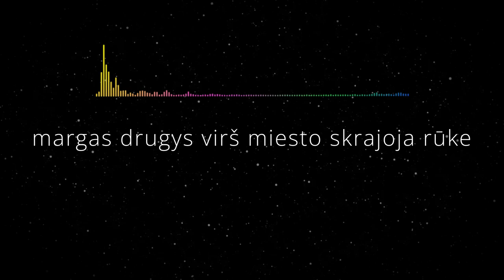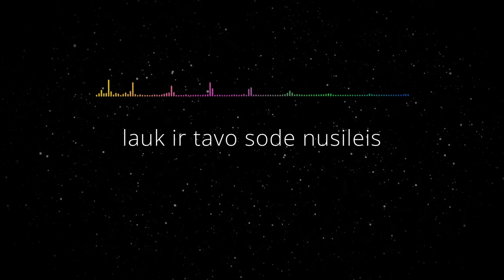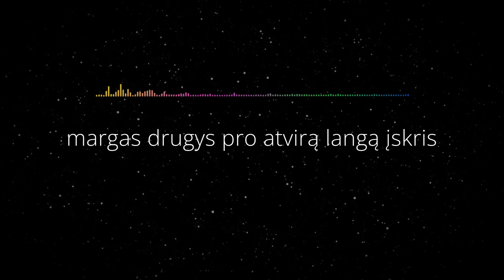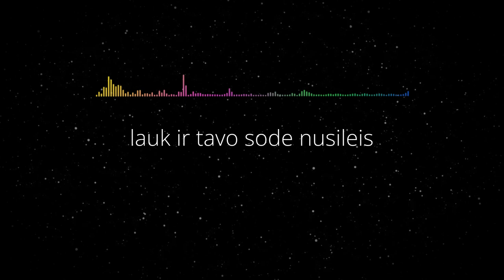Povilas Meškėla - Drugys (Lyric Video). Auksinis Balsas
aukštai virš miesto migla
margas drugys virš miesto skrajoja rūke
sakau jam leiskis ant delno brolau
o jis vis tolyn tolyn

vienam sparne aukso žvaigždė
sidabro mėnuo kitame
vienam delne aukso raidė
vario žaizda kitam

lauk ir tavo sode nusileis
margas lengvas svetys
margasparnis drugys

ateis diena į namus
margas drugys pro atvirą langą įskris
prašau tik margojo nesulaikyk
tegu sau skris tolyn tolyn

vienam lange margas drugys
vilko akis kitame
vienam žmoguj plaka širdis
spurda žuvis kitame

margas lengvas svetys
margasparnis drugys

margas lengvas svetys
margasparnis drugys

(D. Zaborskis / P. Meškėla / A. Bausys)